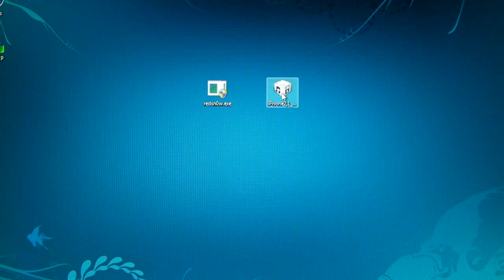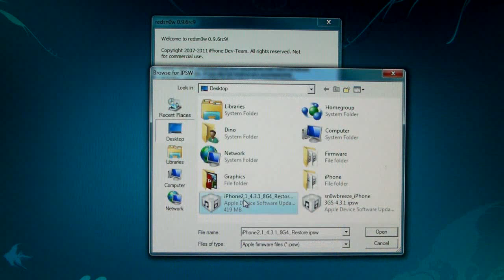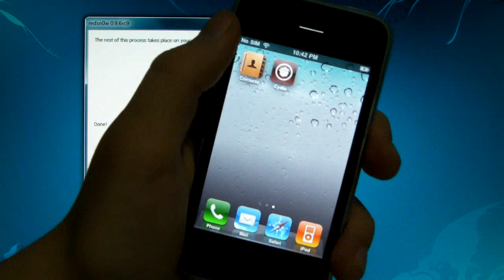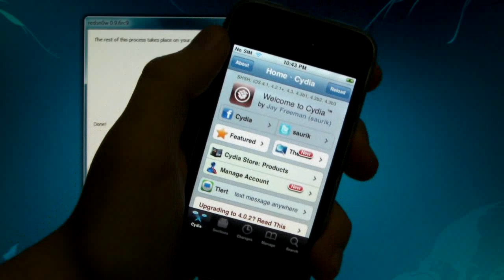Untethered 5.1.1/5.1/5.0.1/4.3.5/4.3.4/4.3.3/4.3.2 Jailbreak iPhone 4S/4/3Gs iPod 4G/3G & iPad 3/2/1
The Untethered 5.1.1, 5.1, 5.0.1, 5.0, 4.3.5, 4.3.4, 4.3.3, 4.3.2, 4.3.1 Jailbreak is Finally Here! Works for the iPhone 4S, 4, 3Gs, iPod Touch 4th, 3rd Gens & iPad 1, 2 & 3. This Jailbreak is For Windows & Mac. Absinthe 2.0.4

YES This Does Work On 4.3.4, Its Just Tethered. See Separate Guide Above

If Redsn0w is just not working or you want multitasking Gestures Or you need to unlock, Watch THIS